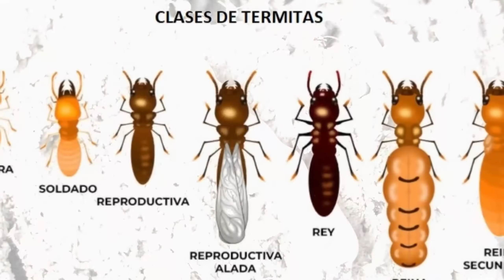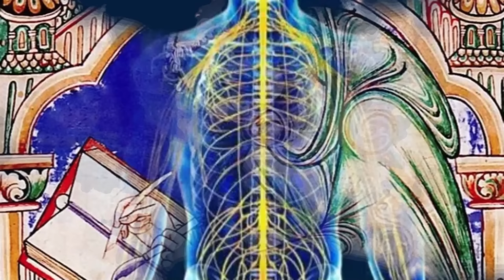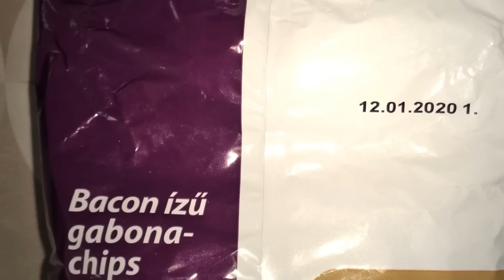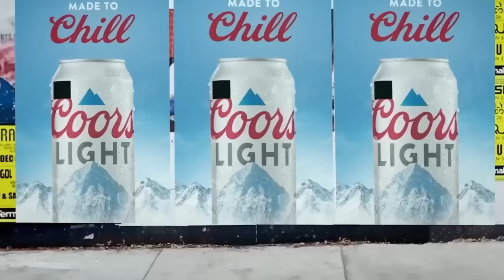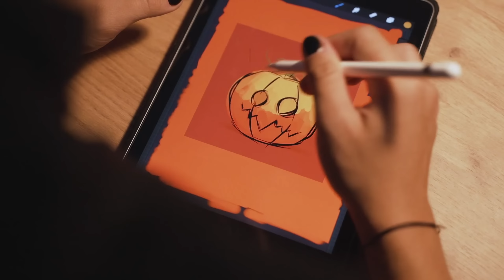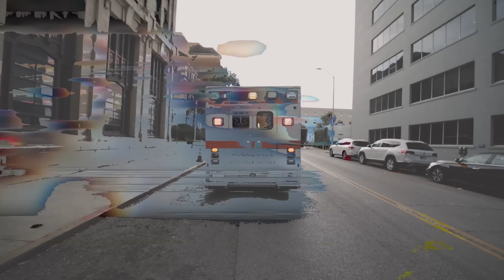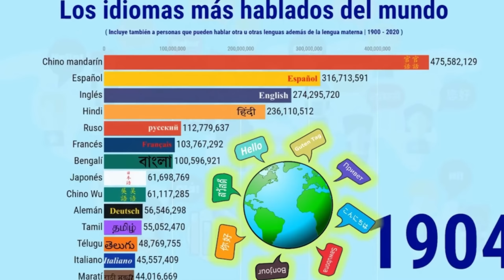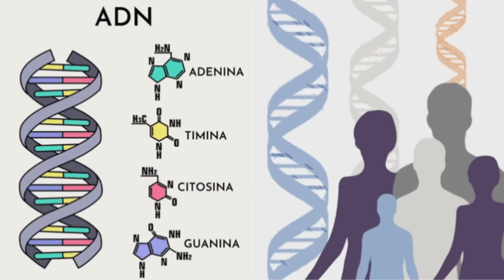¡1 HORA De DATOS CURIOSOS y FASCINANTES Que Debes CONOCER!⏰| #27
¡Buenas a todos gente zarpada! ¡Hoy tenemos la parte 27 de una serie de videos muy interesantes! Si, ¡de 1 hora de datos curiosos y curiosidades del mundo que seguramente no sabías y debes conocer!

Entre todos estos datoscuriosos e interesantes del mundo, encontrarás curiosidades de animales, datos históricos y de países, ¡y hasta de celebridades! ¡Disfruta de una hora de cosas que no sabías!